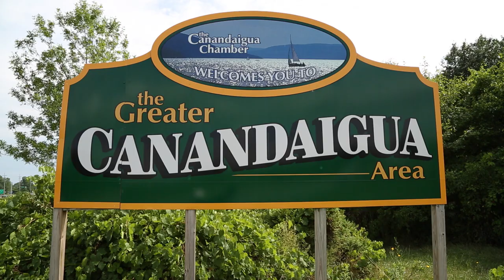How to Get Rid of a Body and Still be Friends [OFFICIAL TRAILER]